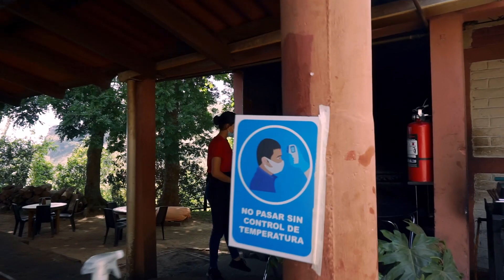Conociendo Mil Cumbres Cafe y Cocina en Los Planes de Renderos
Este es uno de esos lugares que desde que llegas te enamoras por la espectacular vista que tiene y que definitivamente tienes que conocer.

El restaurante Mil Cumbres Cafe y Cocina en el caserio mil cumbres cerca de LosPlanesdeRenderos es un bonito lugar para visitar en familia o amigos.

Las hermosas vistas de Panchimalco y de las montañas alrededor te quitaran el aliento, puedes ver hasta el mar y los volcanes de la zona paracentral de nuestro

Si aun no conoces este lugar, te animamos a que vayas y disfrutes, los precios son variados y sin duda encontraras algo que se ajuste a tu presupuesto.

*ESTA NO ES UNA MENCION PAGADA.